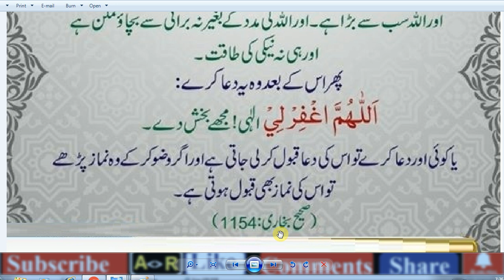Daily Dua every Muslim // HAZRAT MUHAMMAD (S.A.W) na formaya